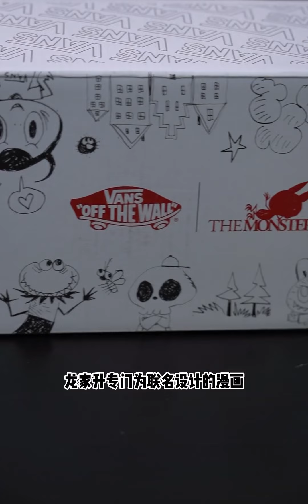买玩偶送鞋子？Labubu Vans 这次玩得有点大！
运动鞋,购物分享,开箱,鞋子,购物清单,联名,Vans,labubu